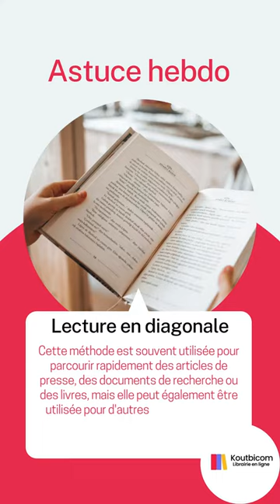Astuce Littéraire : La Lecture en diagonale